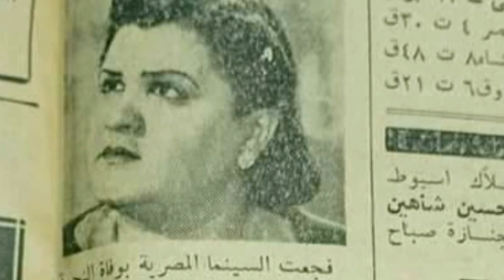ماتت في عز شبابها : احسان الجزايرلي تزوجت والدها في السينما وغارت من ماري منيب وماتت بحقنة ملوثة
توتي نيوز :تهتم بكل فنانة مشهورة او  فنان مشهور او نجم معروف رياضي او شخصية عامة تنقل الاحداث لحظة بلحظة شاركونا بالاشتراك ليصلكم كل جديد وفعل زر الجرس
فنانة مشهورة : ماتت بمرض خطير..وتزوجت والدها في السينما... وغارت من فنانة شهيرة ...احسان الجزايرلي
الفنانة احسان الجزايرلى اول فنانة تتزوج والدها رحــ ـلــ ـت بحقنة مــلو ثة لماذا قامت بضر ب الفنانة مارى منيب تعرف على زوجها الفنان موب واعمالها الفنية